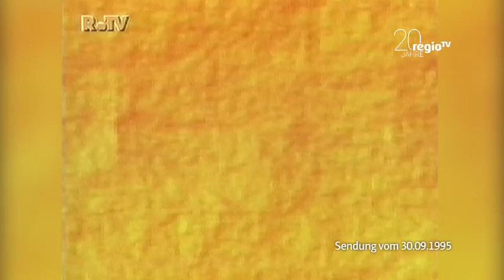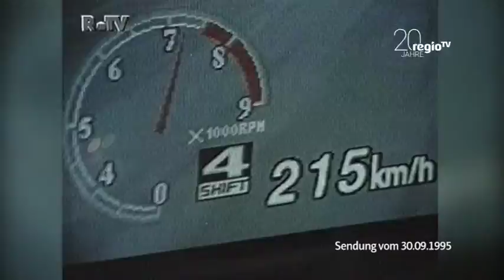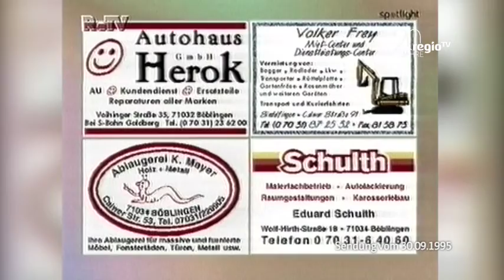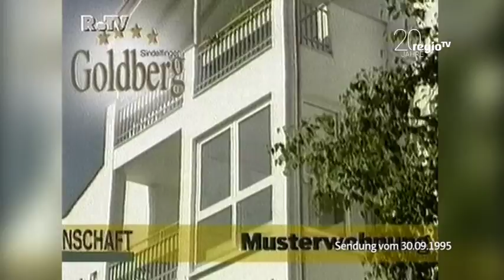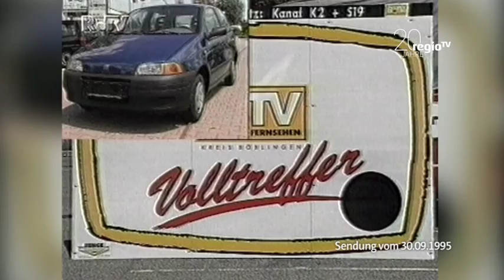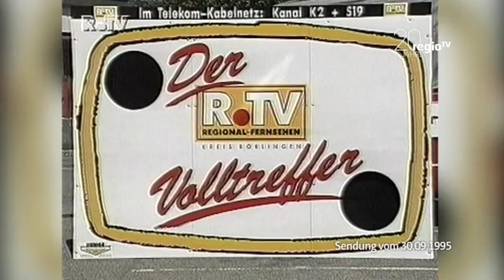Wir vor 20 Jahren | 30.09.1995 | Regional Magazin